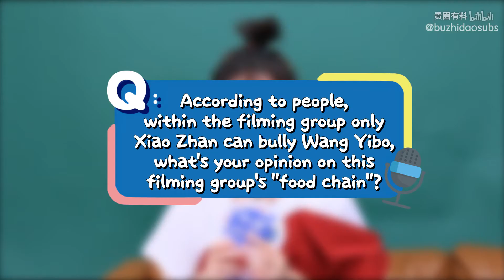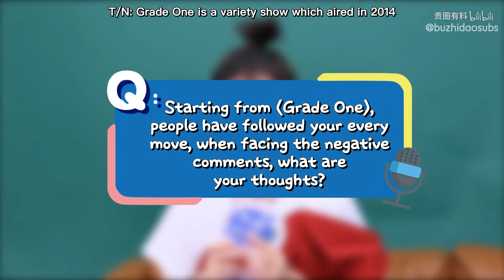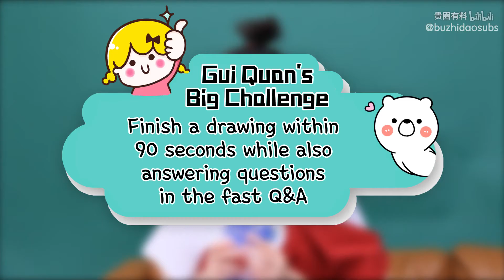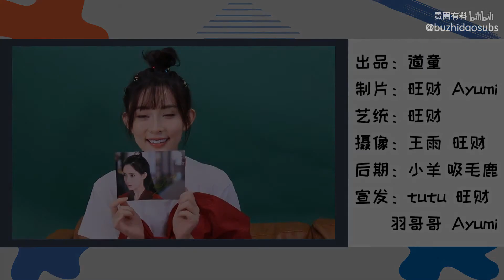[ENG SUB] 190725 Meng Ziyi Interview (孟子义) - The Untamed Wen Qing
*Click on Settings icon to Watch in HD!*

Original Subs by: @buzhidaosubs